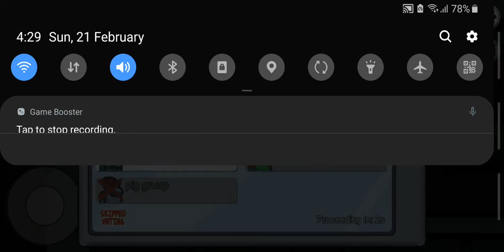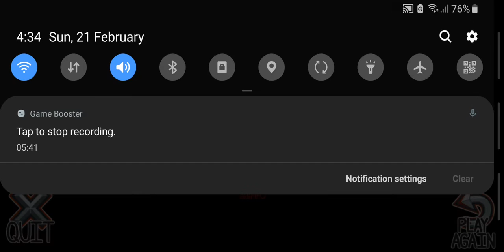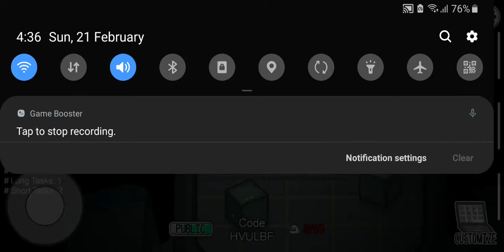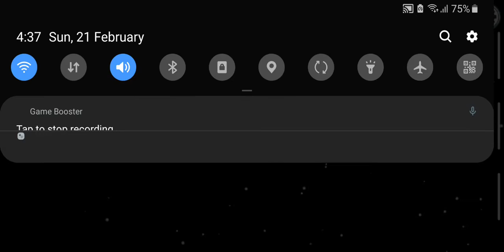Winning streak (Among us)